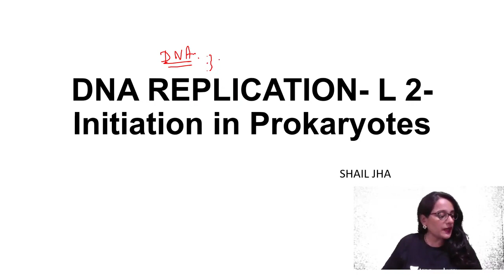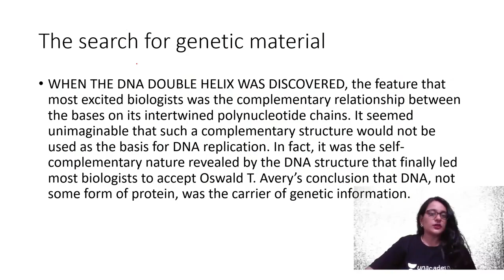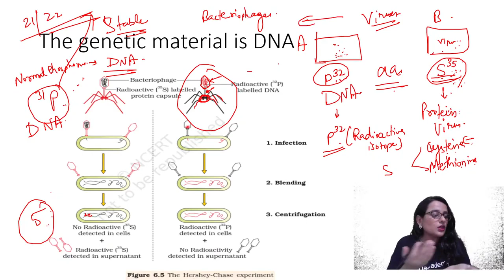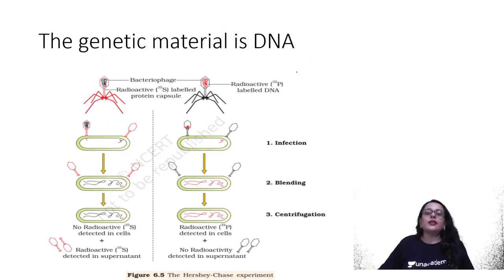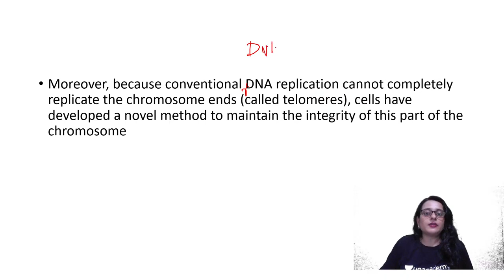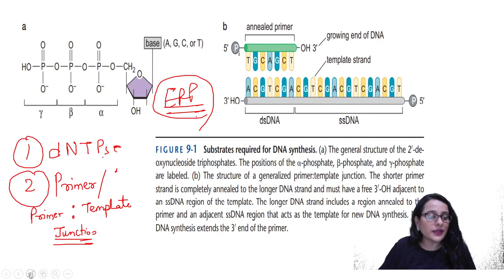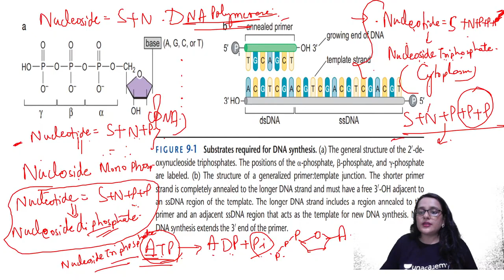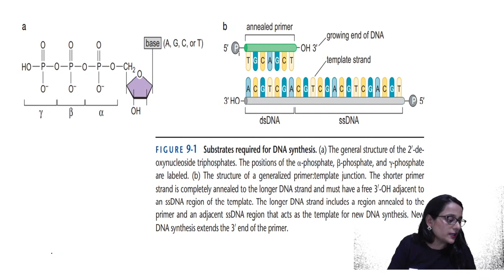INITIATION OF REPLICATION IN PROKARYOTES (L-2) | 🎯for CSIR NET2021 by Shail Jha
Unacademy Subscription Benefits:
1. Learn from your favourite Educator
2. Dedicated DOUBT sessions
3. One Subscription, Unlimited Access
4. Real time interaction with Educators
5. You can ask doubts in live class
6. Limited students
7. Download the videos & watch offline

Get the CSIR UGC NET Iconic Advantage:
1. Personal Coach
2. Study Planner & Bi-weekly Reviews
3. Dedicated Doubt Clearing Space
4. Personalized Test Analysis
5. Study Booster Sessions
6. Preparatory Study Material
7. All the Unacademy Subscription Benefits